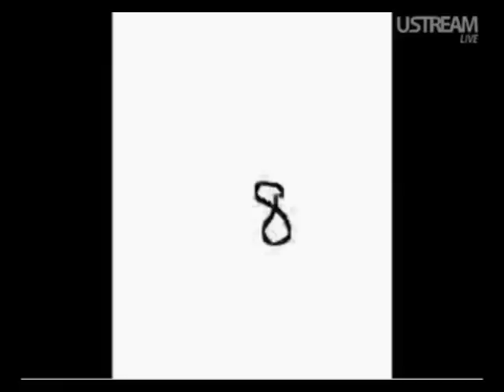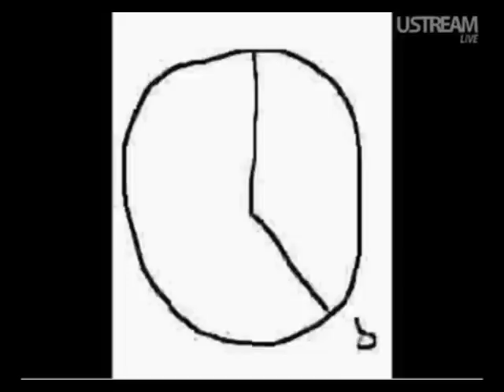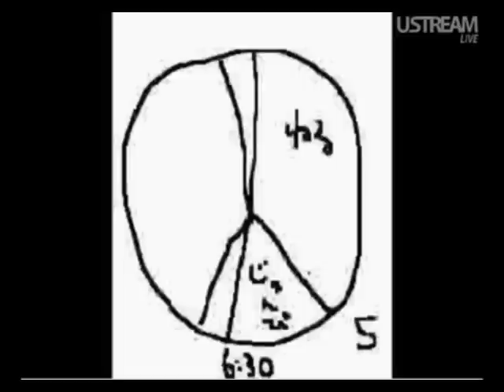高校時代に1日16時間勉強して偏差値３３上げた話【2009/10/28~2010/03/24】